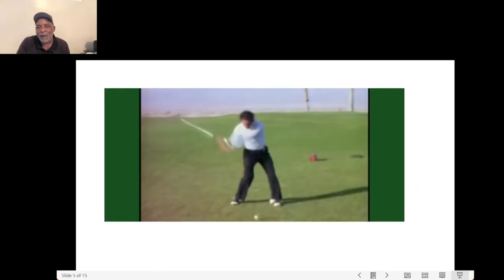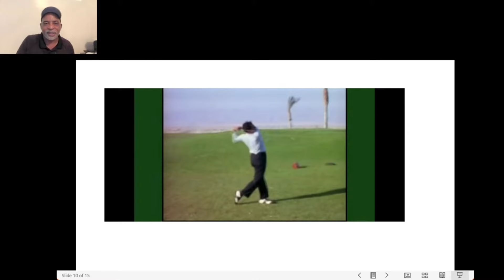Say his name! Why is golfer Count Yogi still in obscurity?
Yogi Paul wondering why mainstream golf's "blackballing" of Count Yogi persists.